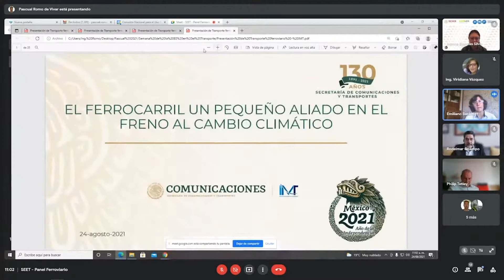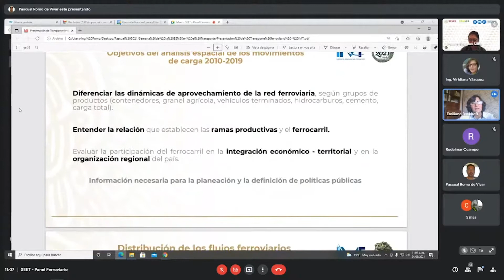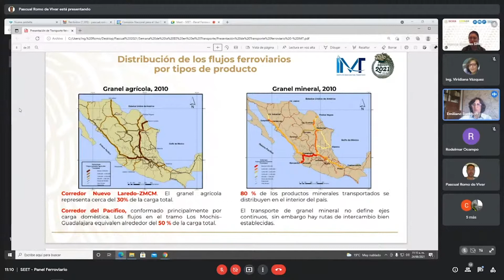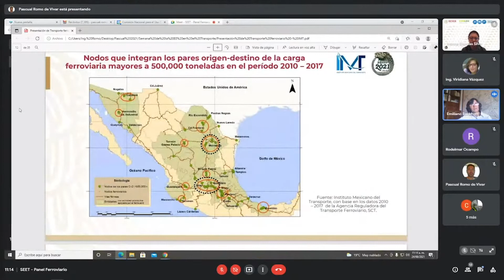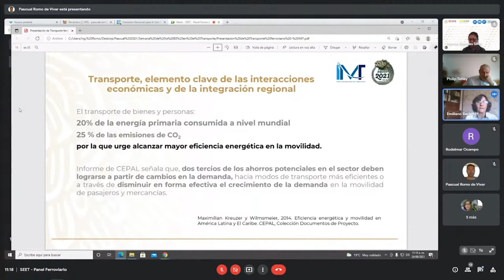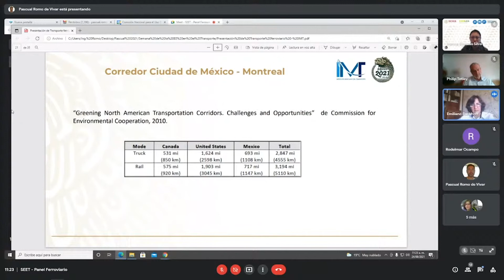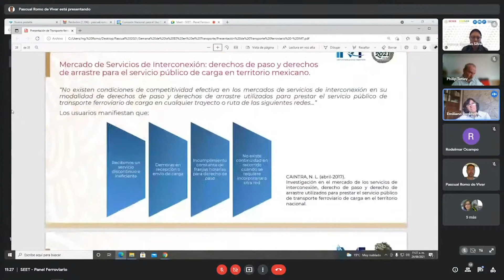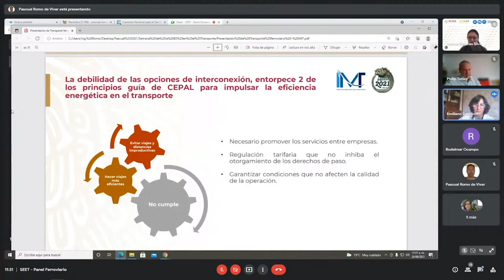El Ferrocarril, un pequeño aliado en el freno al cambio climático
El pasado martes 24 de agosto, la Mtra. Gabriela García Investigadora Especialista en Geografía del Transporte en el Instituto Mexicano del Transporte, participo en la Semana de la Eficiencia Energética en el Transporte organizada por la CONUEE con el tema de: